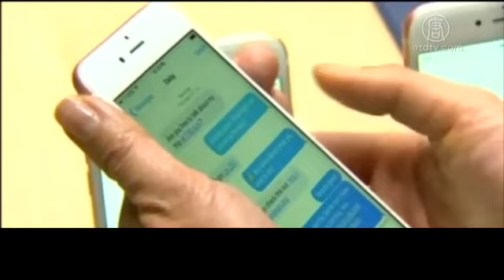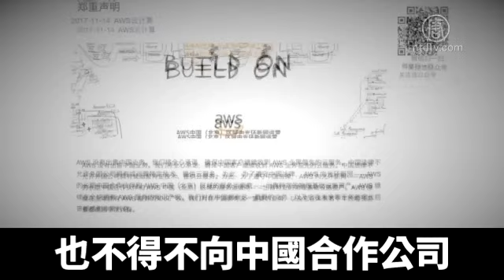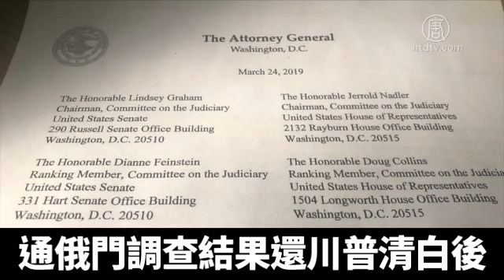美國要求開放雲端服務市場 中共提出試行計劃遭質疑「拖延戰術」｜新唐人亞太電視｜20190406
支持好媒體！